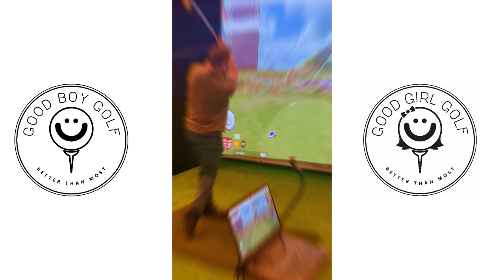GOODBOYGOLF x TARANTULA HILL SIM POP UP NIGHT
Goodboy brought the mobile sims to Tarantula Hill for a night of swings, food, and booze.